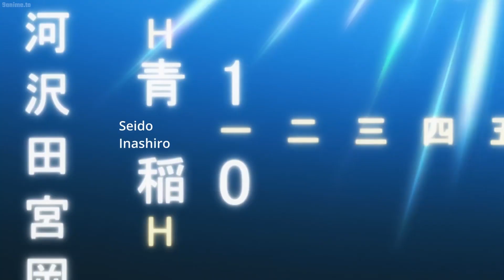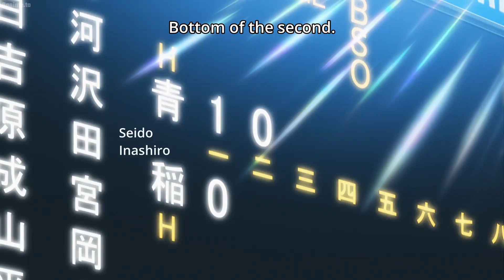The match to find the champion begins ,チャンピオンを決める試合が始まる || Ace of Diamond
ダイヤのA[エース]
Ace of Diamond
Throws from the "Devil's Left Hand"

打者を完全に外した野良投球で、沢村栄純は中学野球最後の試合に敗れる。 この敗戦に悔しさを募らせたエイジュンたちは、高校生になったら全国大会に出場することを誓う。 しかし、スカウトが彼の並外れた投球スタイルの可能性を見た後、東京の名門青道高校に思いがけず彼を招待したとき、すべてが変わります. チームメイトに励まされ、エイジュンはその申し出を受け入れ、スキルを向上させ、より競争力のあるレベルの野球でプレーする準備が整いました。

しかし、今では多くの熟練したプレーヤーに囲まれているため、エイジュンはチーム内で自分の居場所を見つけるのに苦労しています. 彼はいつかチームのエースになると宣言しますが、それは同じ1年生の古谷悟が先発名簿で切望されたスポットを獲得する猛烈な速球で彼を最初にタイトルを獲得しない場合にのみです. すでに強力なラインナップにこれらの才能ある新しい選手が加わることで、青道野球チームは、彼らの前に立ちはだかる多くの手ごわい敵と対峙し、日本一になることを目指しています。